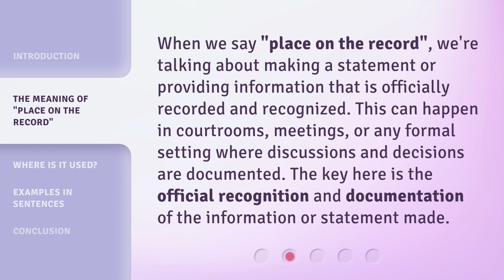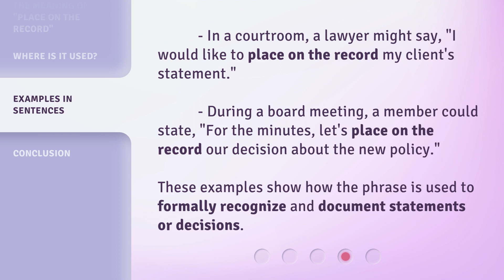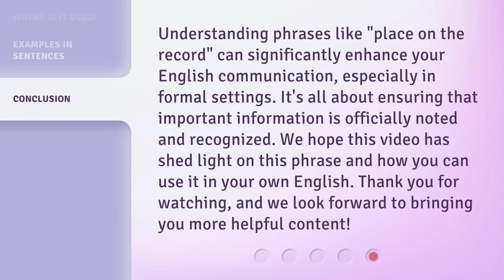Understanding "Place on the Record"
Decoding Place on the Record: A Guide to Legal Terminology • Unravel the mystery behind the legal term 'Place on the Record' with this informative guide. Learn the significance and implications of this common phrase in the legal world.

00:00 • Introduction - Understanding "Place on the Record"
00:31 • The Meaning of "Place on the Record"
00:56 • Where is it Used?
01:20 • Examples in Sentences